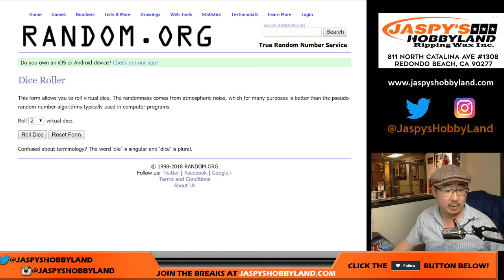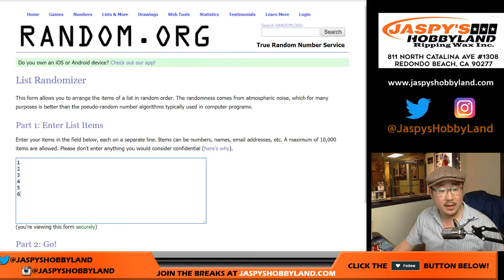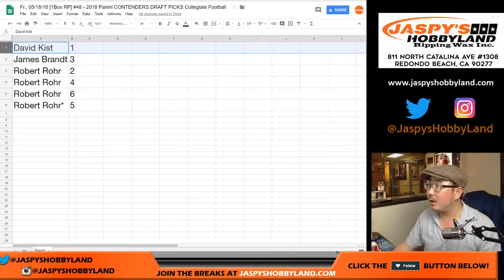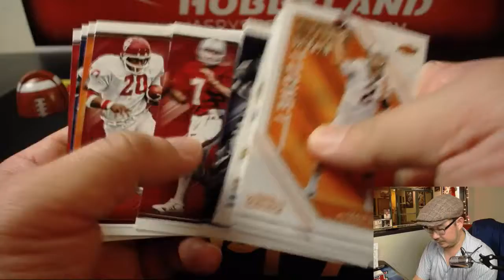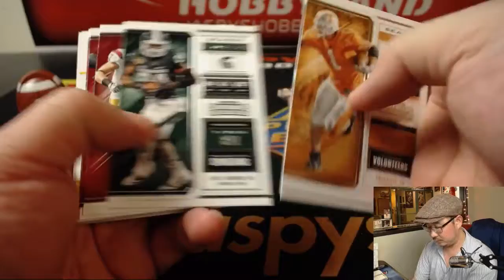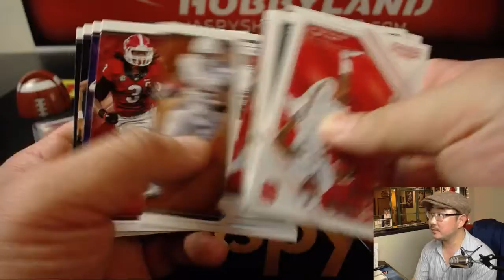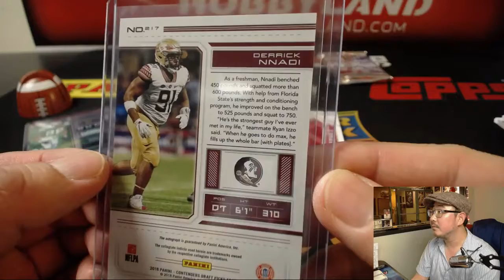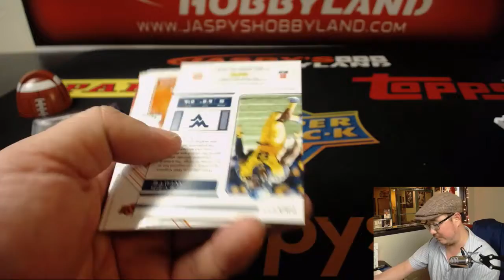Fr., 05/18/18 [1Box RP] #48 - 2018 Panini CONTENDERS DRAFT PICKS Collegiate Football